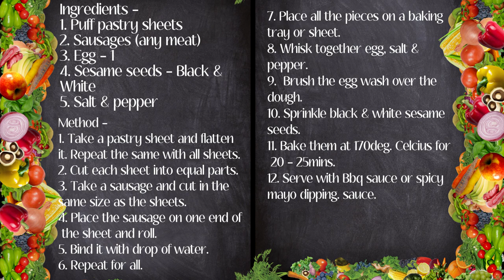Little Piggies in a Blanket (with a twist)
Every Christmas dinner needs pigs in blankets. These mini smokies wrapped in a puffy dough are the perfect bite-sized appetizer and very easy to prepare.

Anudhinam Vlogs